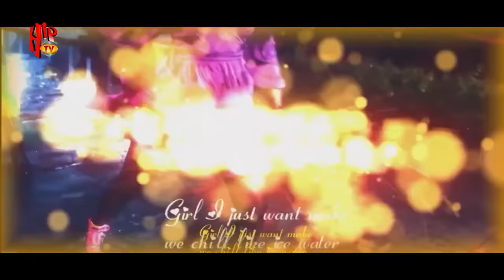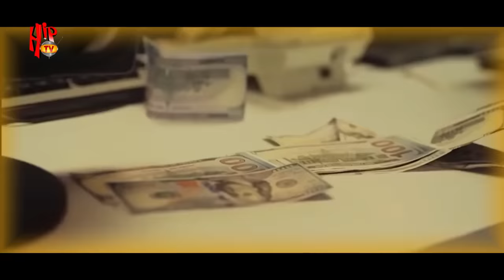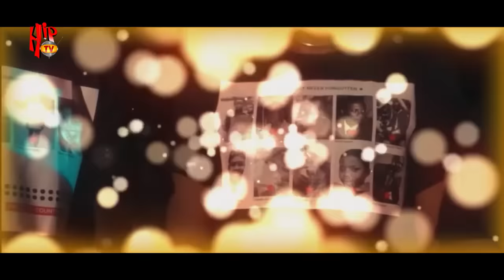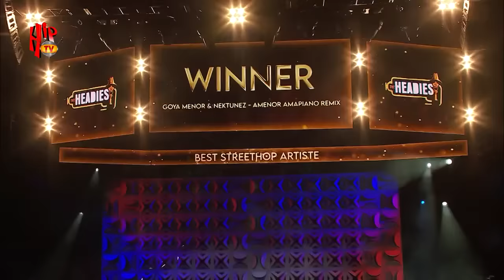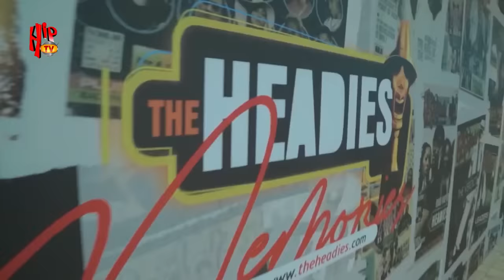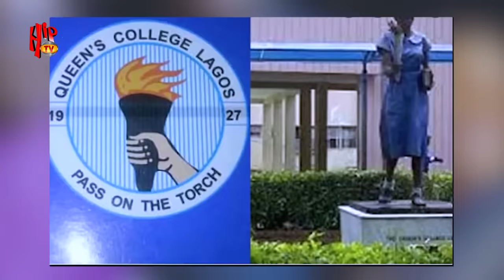THE 15th HEADIES AWARDS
The Headies is a music awards show established to recognize outstanding achievements in the Nigerian music industry.